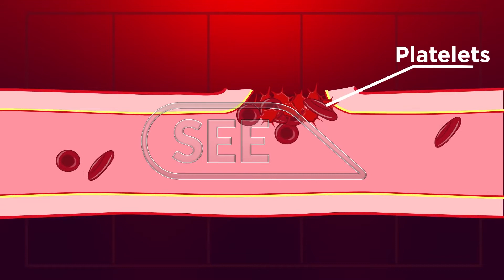What is a blood Clot, how best can you prevent this ?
What Is Claiming A Number Of high-ranking citizens .